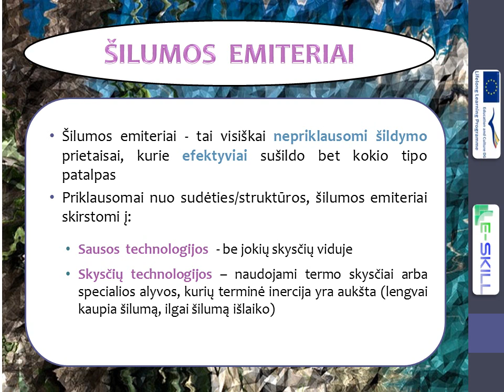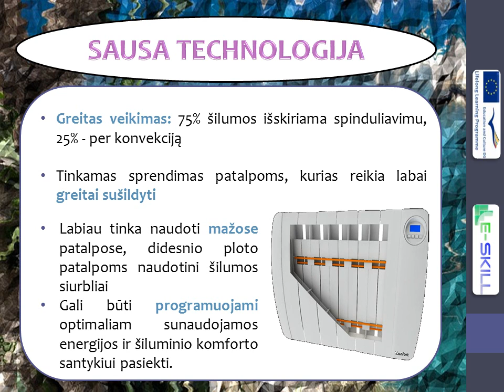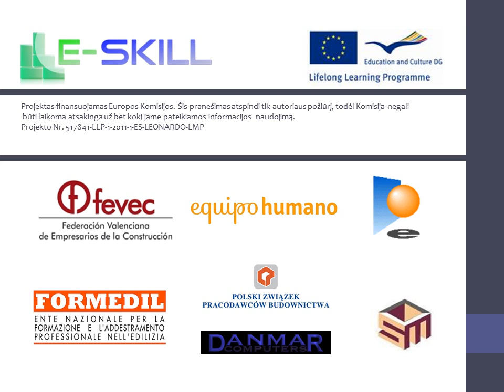CleanHeat4 Safe andWarmHomes FINAL LT